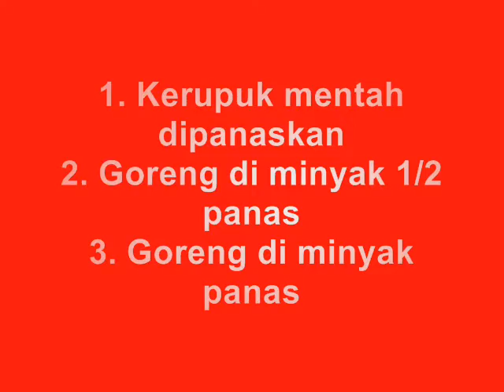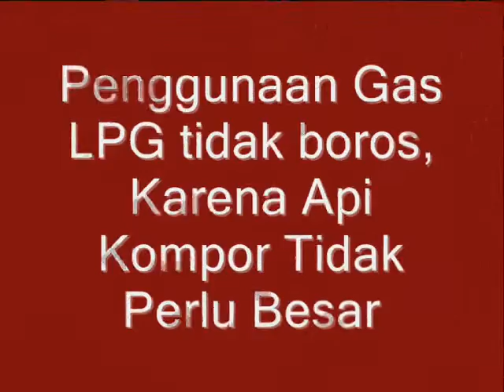petunjuk penggorengan kerupuk ikan dari JualKerupuk.com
Petunjuk Penggorengan Kerupuk Ikan